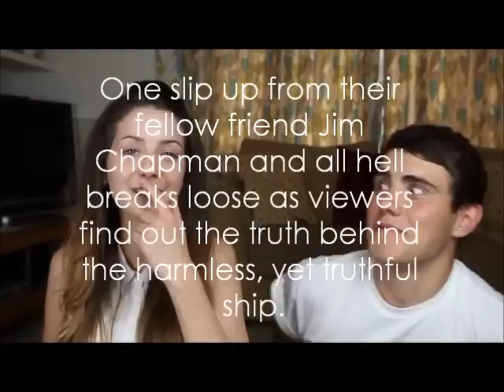ZALFIE | Book Trailer (WATTY AWARDS 2013)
WATTY AWARD 2013 ENTRY
**VOTING STARTS JANUARY 6TH**

Zalfie
A novel by Kmteenager

Zoe Sugg and Alfie Deyes are just two teenagers who have fallen in love with the internet and each other. Both have become successful on a well known sight called youtube and are considered Internet famous by many. Wanting to have some privacy under the curious gaze of their millions of subscribers, Zoe and Alfie find it hard to keep their little secret undiscovered. One slip up from their fellow friend Jim Chapman and all hell breaks loose as viewers find out the truth behind the harmless, yet truthful ship. ZALFIE.

*Based on a true story and true events will be included (summer in the city, vidcon etc)*

(I am the author :)